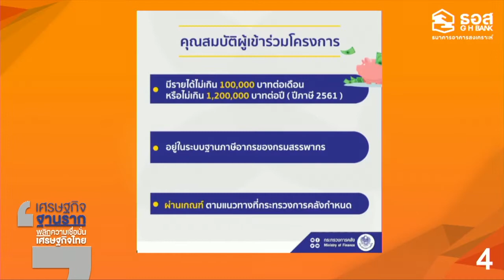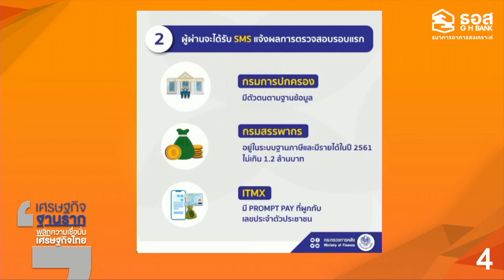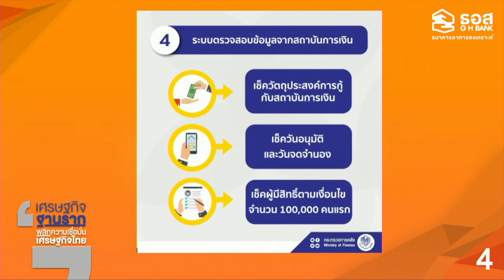ฉัตรชัย ศิริไล กรรมการผู้จัดการ ธนาคารอาคารสงเคราะห์